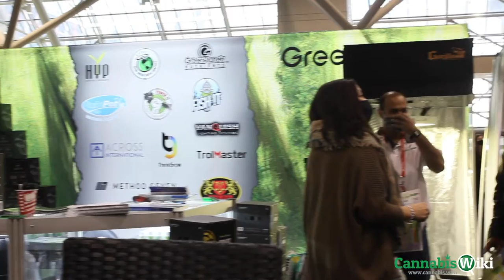Lift & Co Toronto 2021 Expo - Justin Cooper - Co Founder - Green Planet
Green Planet Nutrient’s mission is to offer conscious, nature-inspired nutrients to cultivate a greener world for all to enjoy

At Green Planet Nutrients it has always been, and will always be, about the quality and purity of our products. Based in BC, Canada they are able to implement their 25 years of craft growing knowledge into the production of their innovative and ethically sourced nutrients. Through this, they plan to give the hobby or commercial grower the peace of mind they can reach new highs in their yields while doing their part in the cultivation of a greener future.